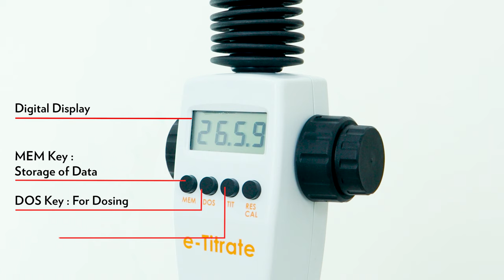Labquest e-Titrate : Titration made easy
Labquest e-Titrate is a Digital burette that complies with  DIN EN ISO 8655-3, accuracy as per class A. designed to deliver precisely measured titrants ensuring accuracy for Industrial titrations, environmental fieldwork, general chemistry & wastewater treatment applications and more